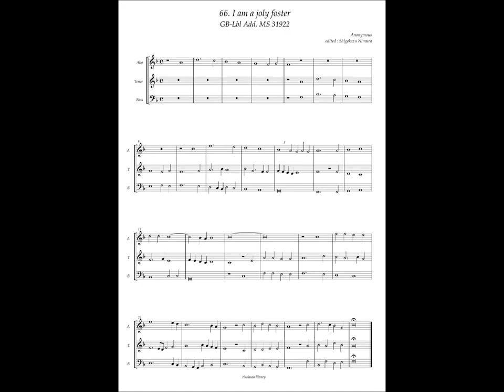GB-Lbl Add. MS 31922 No.66 Anonymous, "I am a joly foster"